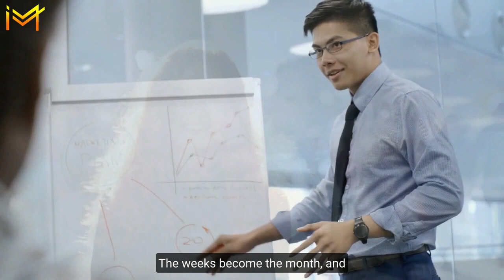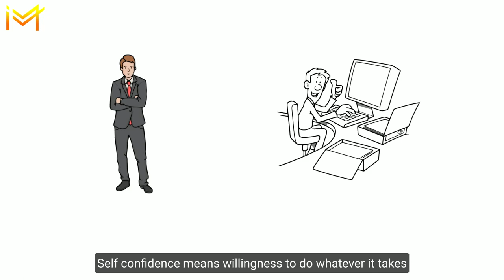MENTAL TOUGHNESS | Inspired Motivation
🍀🍀WATCH TILL THE END TO GET BLESSED WITH ALL YOUR WISHES THIS WEEK ! Help Us Get To 1M 💘💞! Love You All & Wish You All The Best❤️❤️💞!!

We wish your greater prosperity,health,weath and happiness, hope you liked our video if you did enjoy please share your thoughts in comments like hit bell icon and subscribe to our channel , thanks for reading.
🔈 SPEAKER :  Jim Rohn
*CREDIT
You can find more of Jim Rohns work here:

Music Sources:
Audiomachine
Really Slow Motion
Whitesand
Borrtex
Tunetank
Scott Buckly
SavfkMusic
reallyslowmotion

+ Please note all the links above are affiliate links any thing you buy will be paid as a small commission to us and it really helps us create more great content for you all , thank you kindly..